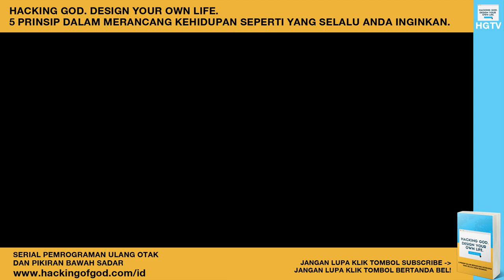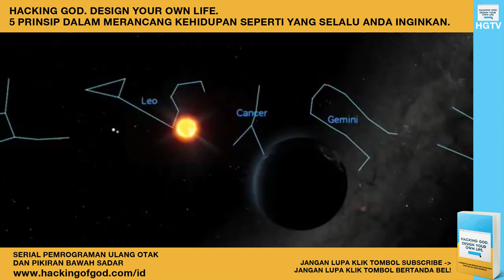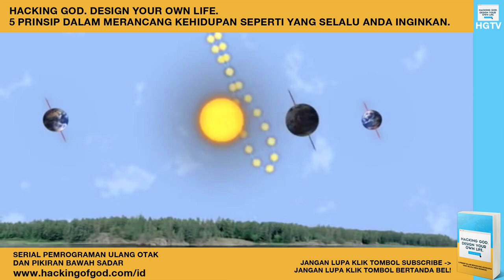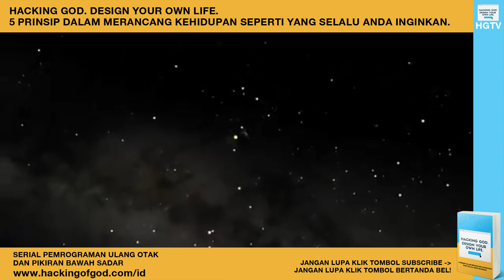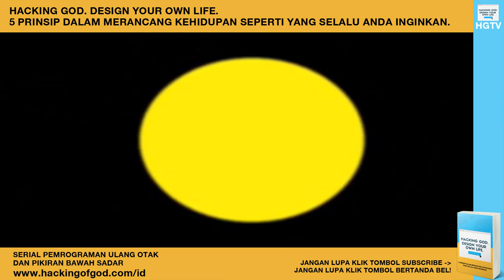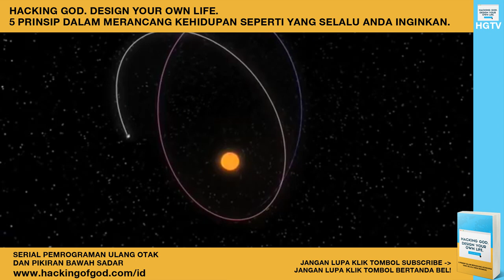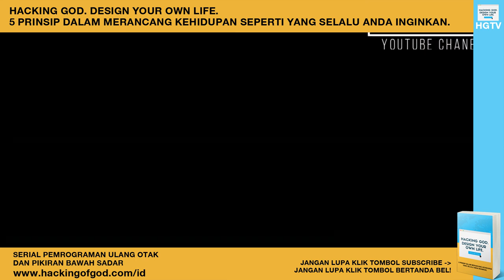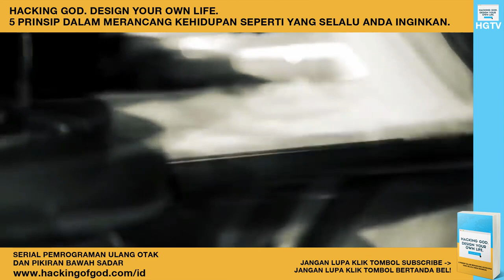MEMAHAMI FISIKA KUANTUM DARI SUDUT PANDANG ISLAM. BUYA SYAKUR YASIN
Buya Syakur Yasin menjelaskan tentang apa itu fisika kuantum menurut pandangan Islam.

Tonton videonya sampai habis agar Anda faham betapa dahsyat dan hebatnya ciptaan sang Maha Kuasa...